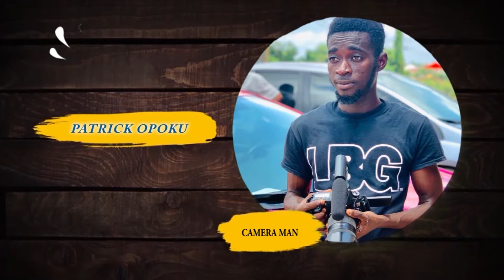GHANA GIRL'S ( EPISODE 20 ) BEST TV SERIES U MUST WATCH. 🔥🔥🔥